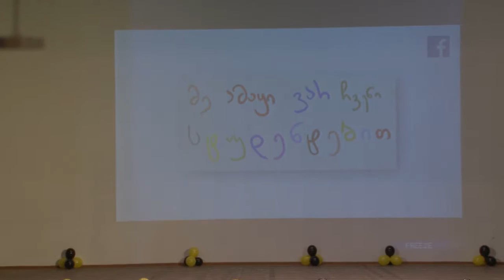FREEUNI GRADUATION 2015